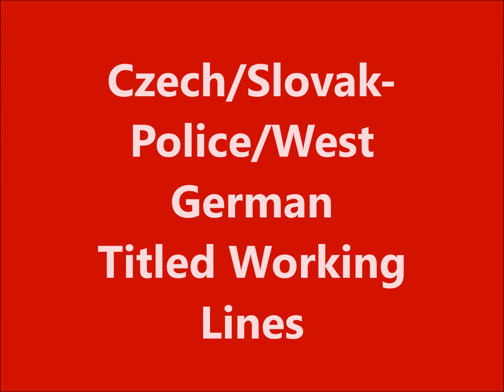Betsy and Ivan Litter 6 weeks old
German Shepherd Working Dog Puppies for sale by Ivan z Hrdinneho Odvahy II and Betsy von Neese.  Maxhaus German Shepherds